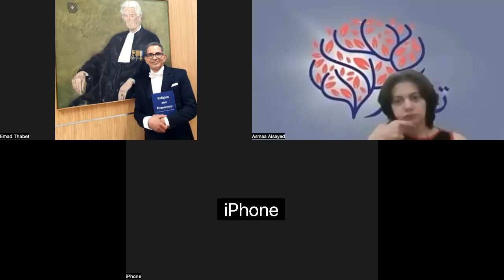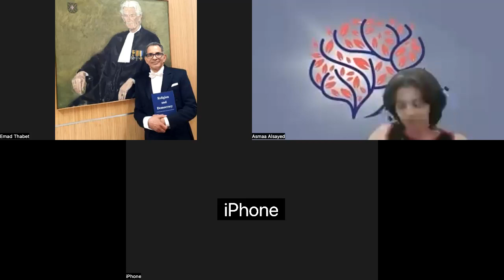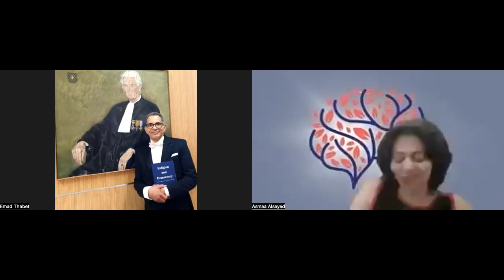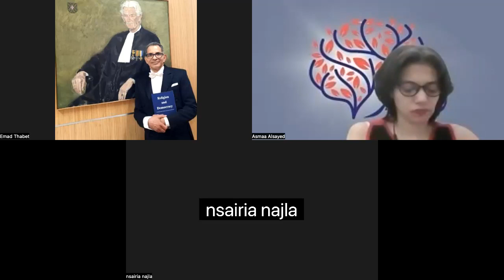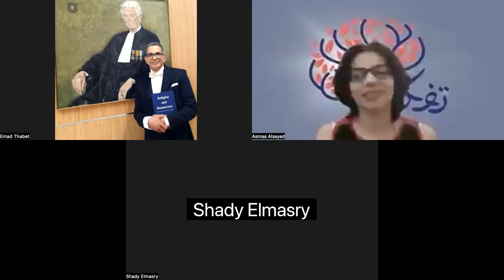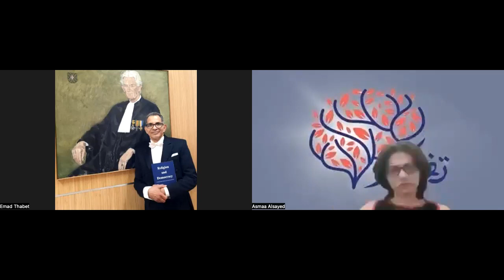محاضرة 1. الأنبياء والتاريخ وطه حسين. د. عماد عبد المسيح..: تدير الندوة أسماء زكي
موسم صالون تفكير
طه حسين في وعينا الجمعي

المحاضرة الأولى

22 أكتوبر
الساعة 8 مساء القاهرة
دوار تفكير على زوم

الأنبياء والتاريخ وطه حسين

د. عماد عبد المسيح:

تدير الندوة أسماء زكي

للحضور مع المحاضر في القاعة عبر الاشتراك في هذا الايفنت

قسيس بروتستانتي
و باحث في الفلسفة السياسية و الدين و المجال العام
-شارك في بعض الأعمال مع آخرين،
منها "الحقيقة و الوهم في علاقة الدين بالمجال العام" صادر بالهولندية
-و له كتاب في "الدين و الديموقراطية" باللغة الإنجليزية
-و مهتم بالدراسات البينية بين اللاهوت و الفلسفة و الدراسات الدينية

للحضور في القاعة مع المحاضر عبر التسجيل في الإيفنت عبر الرابط التالي